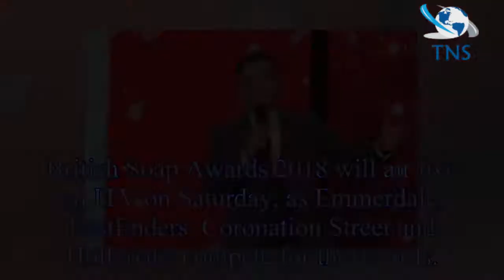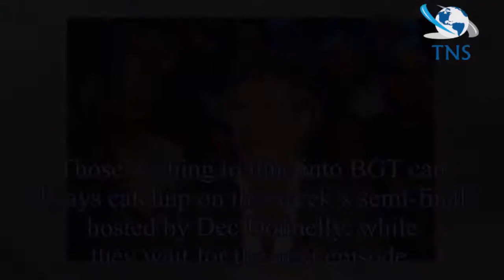Britain's Got Talent: Is BGT on Saturday and Sunday? Why isn't it on tonight? 2018 final details as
Britain's Got Talent: Is BGT on Saturday and Sunday? Why isn't it on tonight? 2018 final details as British Soap Awards coverage replaces show
Britain's Got Talent is not on Saturday night, ahead of the 2018 final on Sunday, due to the British Soap Awards 2018 airing live on ITV.
BGT 2018 viewers have to wait until Sunday to see the winner